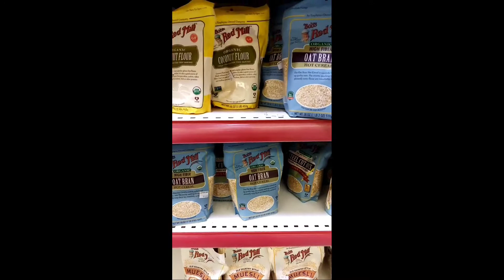DAHIL SA PANDEMYA LAHAT NG BINILI NAMIN KAYLANGAN HUGASAN.JEN NI VLOG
KAILANGAN TALAGA HUSASAN TAKOT MACOVID JEN NI VLOG.
Connect my super chater butchy buan
Jrs Access
The real vlog in Italy.